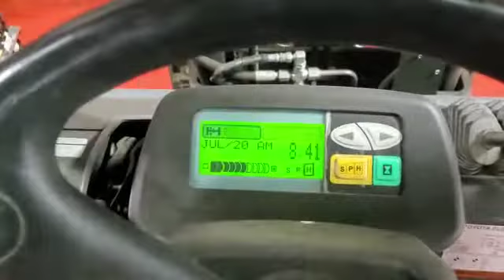27892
Video from Unip